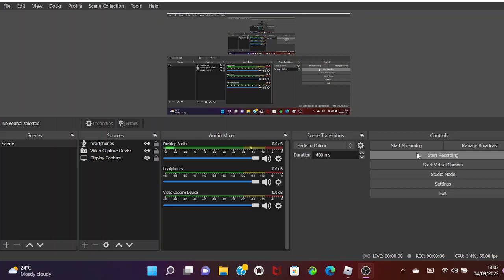DON'T USE THIS GLITCH! {Dupe Glitch}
so another yt found this glitch and you guys use this glitch i showed you in this video ill have another vid of me using the glitch. DON'T DO THIS OR YOU WILL GET BANNED!